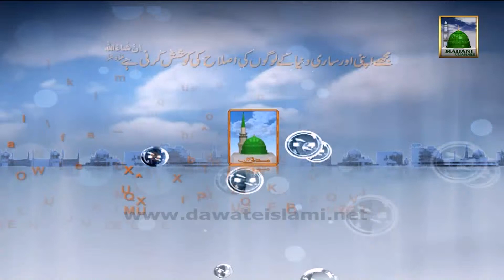Madani Muzakrey Ki Madani Mehak Ep#33 - Naam Mat Bigarein